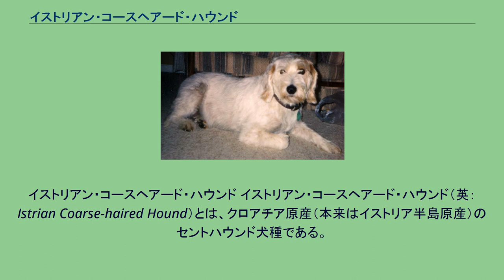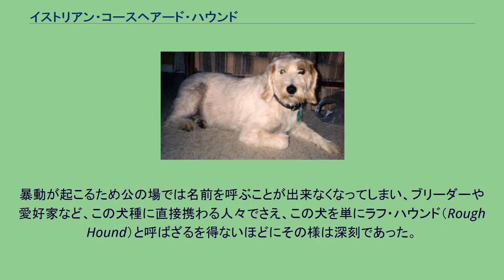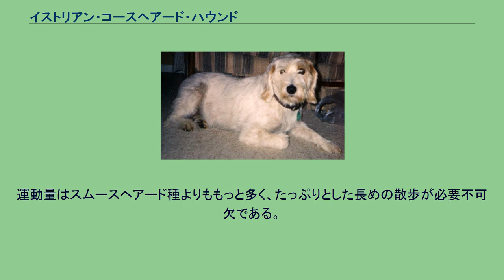イストリアン・コースヘアード・ハウンド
イストリアン・コースヘアード・ハウンド イストリアン・コースヘアード・ハウンド（英：Istrian Coarse-haired Hound）とは、クロアチア原産（本来はイストリア半島原産）のセントハウンド犬種である。
別名はイストリアン・ラフヘアード・ハウンド（英：Istrian Rogh-haired Hound）、イストリアン・ワイアーヘアード・ハウンド（英：Istrian Wire-haired Hound）など。
イストリアン・スムースヘアード・ハウンドは、これの原種である。
19世紀半ばにイストリアン・スムースヘアード・ハウンドをより優秀な猟犬として改良するため、ブリケ・グリフォン・バンデーンを交配させて作出された。
この改良によって声が更によく通るようになり、コートも全天候対応になり、あらゆる地形・天候であっても狩猟が行えるようになった。
本種もスムースヘアード種と同じく、流血した野ウサギやキツネ、イノシシを狩るために使われた。
小規模なパック若しくは単独で血の臭いを追跡し、追い掛け回して弱らせ、追い詰めるのが本種の仕事である。
仕留めるのは本職ではなく、たいていは主人が猟銃で止めを刺す。
スムースヘア種と同じく、高い人気を得たが、2度の世界大戦とユーゴスラビア紛争によってブリーディングが一時中止され頭数が大幅に減少してしまった。
紛争の沈静後は愛好家によってブリーディングが再開され、少しずつ頭数を回復していったが、再び別の戦禍により翻弄されてしまった時期もあった。
それはユーゴスラヴィアの解体後に起こった、犬種所有問題である。
本種の原産地であるイストリア半島を所有することになったのはクロアチアとスロベニアの2国で、両国はお互いに本種を自国の犬として称すると主張したため、どちらの国を本種の原産国として指定するか激しい論争が交わされた。
この論争は数年間続き、決定が二転三転され大きな混乱を引き起こした。
このため、一時は名前そのものを奪われ、犬種名を失ってしまった事さえもあった。
暴動が起こるため公の場では名前を呼ぶことが出来なくなってしまい、ブリーダーや愛好家など、この犬種に直接携わる人々でさえ、この犬を単にラフ・ハウンド（Rough Hound）と呼ばざるを得ないほどにその様は深刻であった。
この問題は長く続き、犬種名も長らく失ったままであったが、最終的には国際的にクロアチアを原産国として指定することが決定され、イストリア半島がこの犬種のもともとの原産地であったことから、現在のこの犬種名を取り戻すことができた。
その後スムースヘア種よりも1年早く、1948年にFCIに公認犬種として登録された。
現在もバルカン半島内では人気の高い犬種であるが、こちらは大半が実猟犬として飼育されている。
ペットやショードッグとして飼われているものはまれである。
あまりバルカン半島外では飼育されていない犬種である。
コースヘアード種はスムースヘアード種に比べてより実猟犬に向いた犬種である。
ペットとして飼うのにはあまり向いていない。
体型はスムースヘアード種に比べるとややがっしりとしているが、マズル・首・脚・同・尾は長い。
コートはぼさぼさした丈夫で硬いラフコートで、これは雨や雪、茨をしのげるだけでなく、防寒性も非常に高い。
毛色はホワイト若しくはミルクを地色として、レモン若しくはオレンジの斑が少し入ったもの。
眉毛や口髭もふさふさしていて、硬い。
耳は前向きについた三角形の大きな垂れ耳で、尾はふさふさしたサーベル形の垂れ尾。
体高46〜58cm、体重16〜24kgの中型犬で、性格は忠実だが、狩猟本能が高く頑固である。
生粋の猟犬であまり主人以外の人に は懐かず、しつけはやや入りにくい。
状況判断力などもスムースヘア種の方が上であるが、スタミナや集中力、狩猟本能はこちらの方が高い。
声も更によく通り、響く。
運動量はスムースヘアード種よりももっと多く、たっぷりとした長めの散歩が必要不可欠である。
かかりやすい病気は運動のしすぎによる関節疾患や、高温多湿の環境で飼育した際に起こりやすい皮膚疾患などがある。